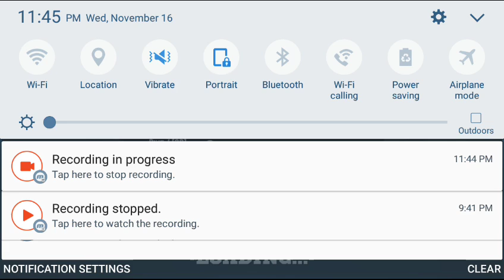League star Football 《1》